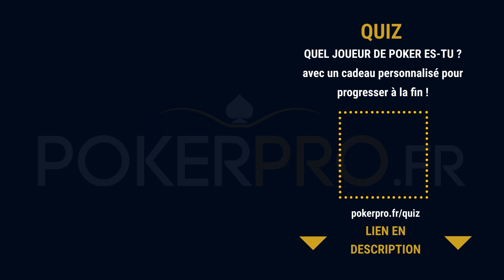“I NEVER SLOW IN SMALL POT” | @YoH ViraL BET 2 700€ vs @TeufeurS - @YoH ViraL’s Game